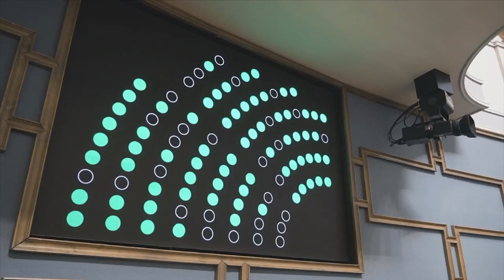Evropske priče - Finski recept - Nedjelja 19:05, repriza 23:05